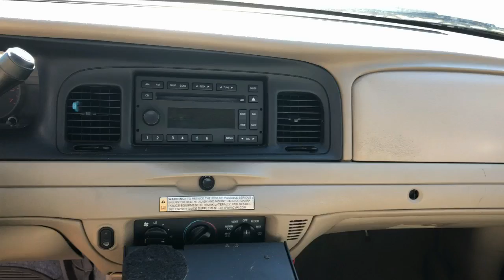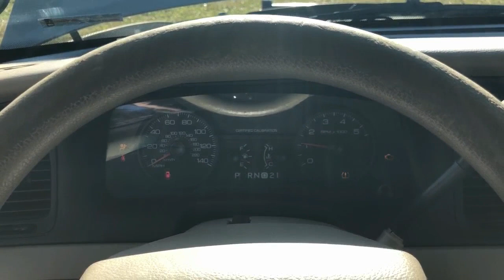2009 Ford Crown Victoria 4 Door Police Cruiser VN3477 Lot#71